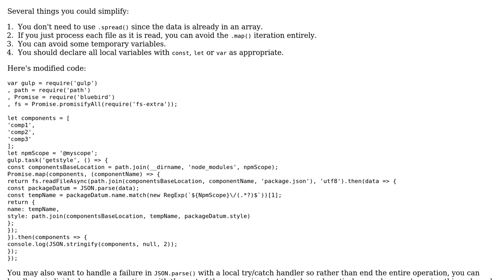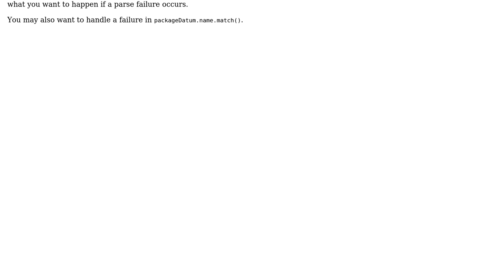Using Bluebird with fs to read a file within each of an (variable length) array of directories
Code Review: Using Bluebird with fs to read a file within each of an (variable length) array of directories

With thanks & praise to God, and with thanks to the many people who have made this project possible! You are responsible for your own actions.